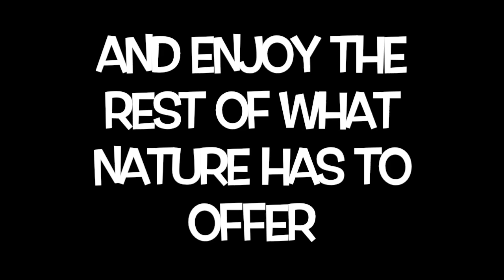Spearfishing For Big Flounder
WARNING: GRAPHIC CONTENT. FISH WILL BE SPEARED IN THIS VIDEO. These are a few clips from a recent spearfishing trip in Puget Sound. As always, it's incredible to see the amount of life under the waves. We were mainly targeting Starry flounder, and were fairly succesful. Please enjoy, and remember, take only what you will actually eat. Leave the rest to be enjoyed by future generations.